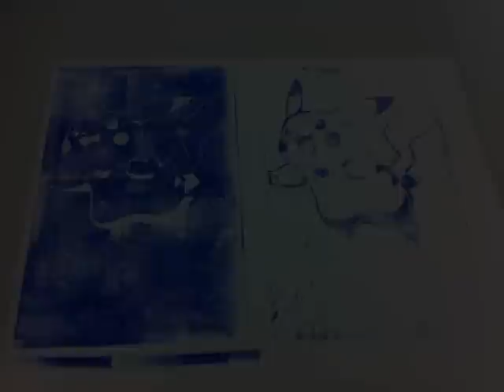Original MIDI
An original song by me. The art work is mine as well.